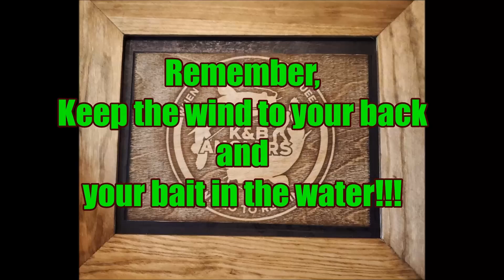KB goes Saltwater fishing?!?!?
That right!!!
I go down to Sapelo Sound with Jim Rhodes to do a little Shark Fishing!